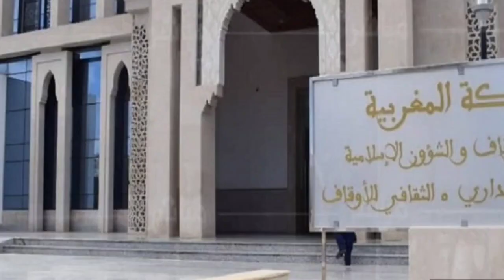إلغاء عملية توزيع أضاحي العيد مجانا من طرف وزارة الأوقاف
أصدرت وزارة الأوقاف والشؤون الإسلامية، عبر مديرية الأوقاف قسم الشؤون المالية، إلى نُظار الأوقاف، مراسلة توضيحية وتوجيهية حول موضوع “توزيع أضاحي العيد على الأسر المُعوزة”، مستنِدة في ذلك إلى مرجع المذكرة رقم I/2022/06/114 الصادرة بتاريخ 15 يونيو 2022.

أخبار المغرب هي قناة تنقل الخبر و الأحداث المغربية كما هي و هدفها تقريب المشاهد الكريم من الواقع المغربي سواء سياسا٬إجتماعيا أو إقتصاديا ... و من جميع الجهات و المدن المغربية الدار البيضاء الرباط سلا القنيطرة طنجة تطوان فاس مكناس مراكش أكادير العيون وزان خنيفرة سطات وجدة و حتى المدن الصغيرة و القري

فالمرجوا منكم الإشتراك بالقناة و تفعيل زر الجرس ليصلطم كل جديد  و شكرا